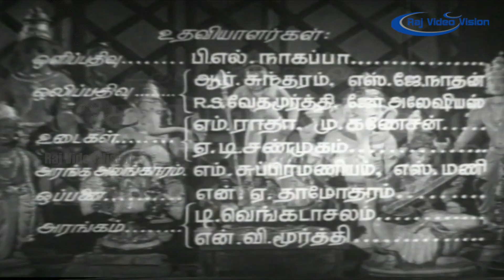Muradan Muthu Full Movie Part 1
Muradan Muthu (English: Rogue Muthu) is a 1964 Indian Tamil language film, directed and produced by B. R. Panthulu. The film stars Sivaji Ganesan, Devika, M. V. Rajamma and Chandrakantha in the lead roles. The film had musical score by T. G. Lingappa.[2] The film was simultaneously shot in Kannada as Chinnada Gombe, starring Kalyan Kumar and Jayalalitha (her first film as a heroine). The film did well at the box office and ran more than 80 days all over Tamil Nadu. This was the last picture combination of B. R. Panthulu and Sivaji Ganesan.

Written by Mane-na-Mana (Bengali),M.S.Solaimalai (dialogues)
Screenplay by M.S.Solaimalai
Starring Sivaji Ganesan,Devika,B.R.Panthulu,M.V.RajammaChandrakantha,Prem Nazir,S.A.Ashokan,V.K.Ramasamy,Nagesh
Cinematography V.Ramamurthi
Edited by R.Devarajan
Production
Country  India
Language Tamil